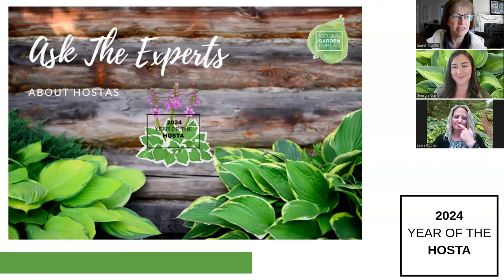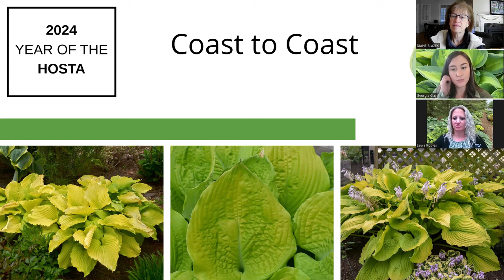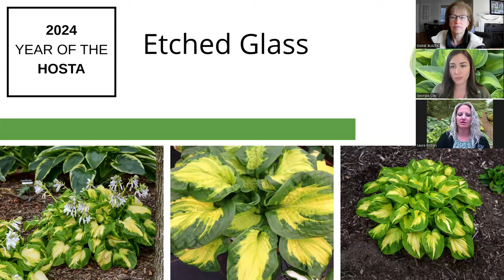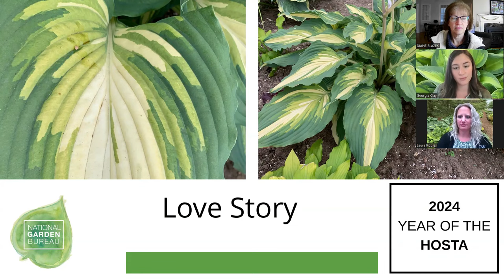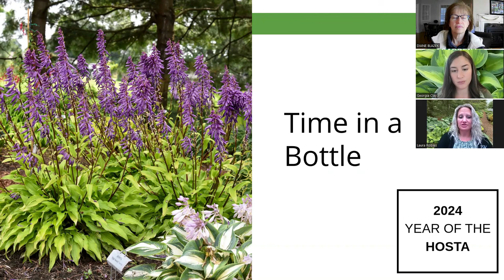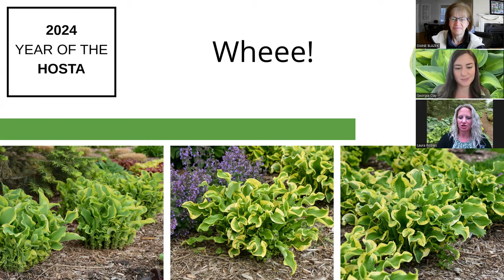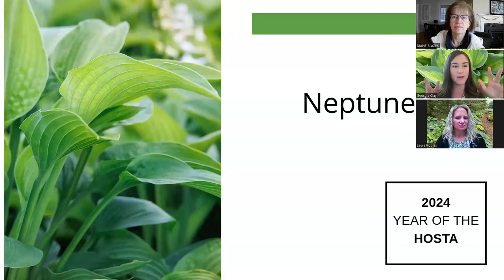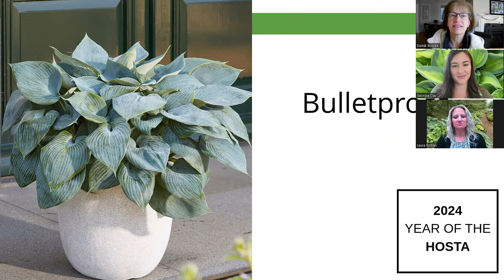Unveiling the Secrets of Hostas: Ask the Experts Webinar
Listen to our Ask The Experts webinar and dive deep into the world of Hosta's with our panel of horticulture specialists. Whether you're a seasoned gardener or just starting out, this webinar is packed with valuable insights and practical tips to help you cultivate thriving Hosta's in your own backyard. Learn about new and different varieties, planting techniques, proper care, and creative design ideas to elevate your landscape.

Experts are from NGB members @WaltersGardens and @MonroviaPlants

Chapters:
3:01 Breeding of Hostas
6:31 Above the Clouds
7:47 Autumn Frost
8:29 Coast to Coast
9:38 Diamond Lake
10:11 Drop Dead Gorgeous
10:52 Echo the Sun
11:37 Etched Glass
12:41 Empress Woo
13:18 Hope Springs Eternal
14:16 Love Story
14:57 Miss America
16:10 Seducer
16:57 Shadowland Hudson Bay
17:34 Silly String
18:37 Terms of Endermeant
19:16 Time in a Bottle
20:02 Voices in the Wind
20:27 Waterslide
21:18 Wheee!
22:10 Wu-La-La
22:56 Brother Stefan
23:38 Dancing Queen
24:02 Lakeside Paisley Print
24:26 El Nino
24:53 Neptune
25:23 TRex
25:45 Broad Band
26:19 Green Patriot
26:59 Gooseberry Sunday
27:28 Sorbet
27:46 White Feather
28:20 Blue Ivory
28:28 Bulletproof
29:00 Good for Southwest
30:23 Growing Conditions
32:38 Breeding for Sun
35:38 Deer Resistant